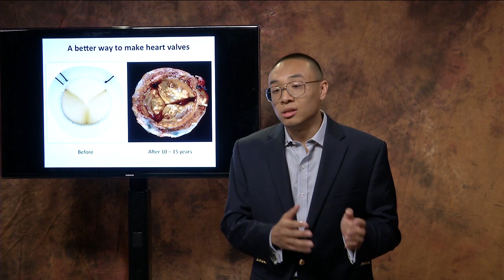Clemson University 3-Minute Thesis 3rd Place (tie), 2014, Hobey Tam (Bioengineering)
Hobey Tam, a PhD student in bioengineering at Clemson University, describes his research as part of the 3-Minute Thesis competition at Clemson. The title of his presentation is "A Better Way to Make Heart Valves."